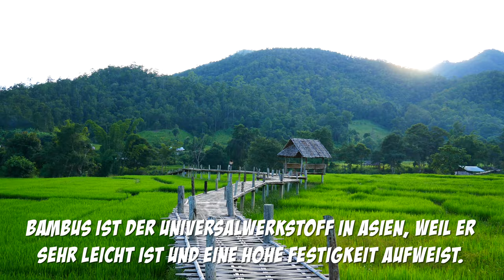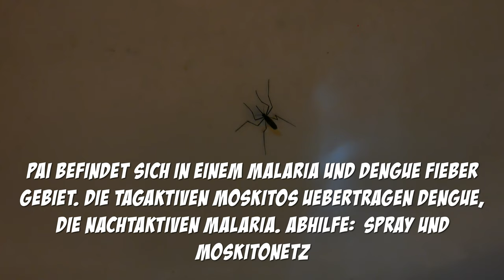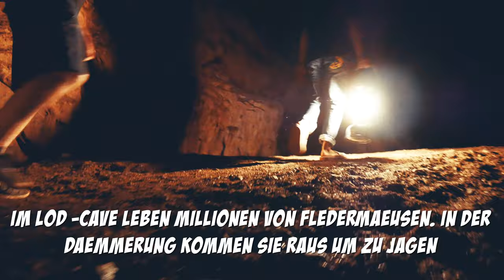VLOG #18 Exploring Pai - Lod- Cave, Bamboo Bridge und Pai Canyon - 4K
Keine Stadt Thailands ist unter Backpackern so bekannt wie Pai. Es liegt nordwestlich der Stadt Chiang Mai und bietet eine wunderschöne Landschaft, ein ausgeprägtes Nachtleben, sowie eine ideale Umgebung, um für einige Tage mal so richtig die Seele baumeln zu lassen. In diesem Video nehmen wir euch mit zur Bamboo- Bridge, dem Pai Canyon und dem Lod- Cave.

Song: Ataraxia
Artist: Onyx

Zyphyr
Memorium

Song: Running Free
Artist: INOSSI

FELIX & BIANCA